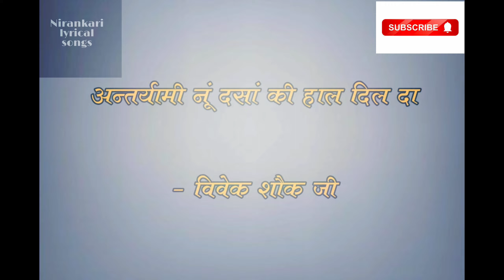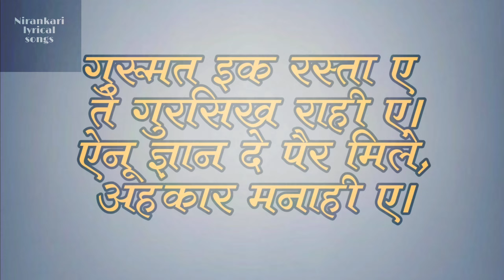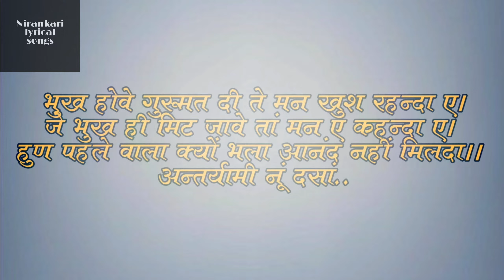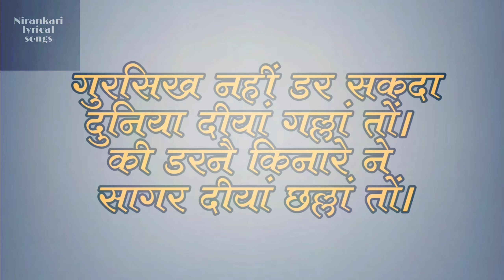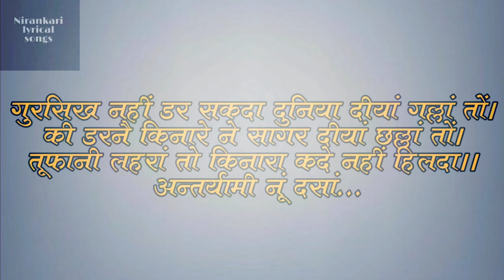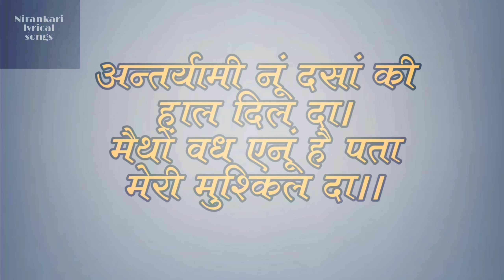Nirankari Song ।। Antaryami nu dassa ki haal dil da ।। Lyrical।। Vivek Shauq ji